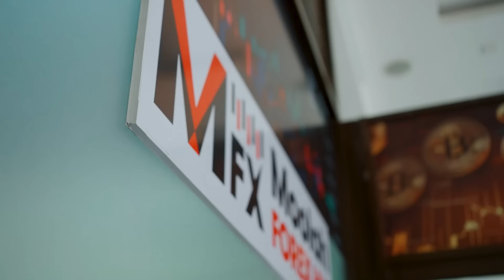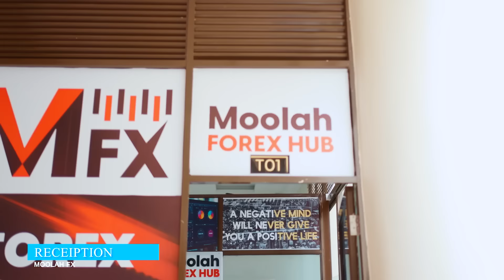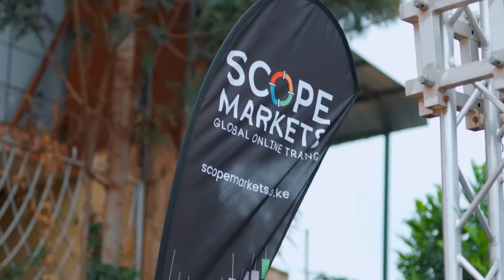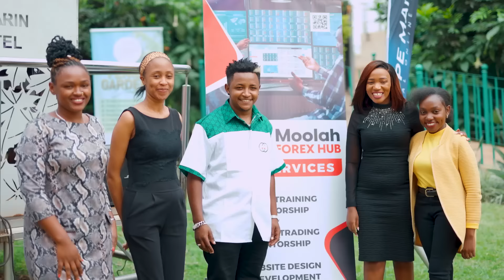THE GRAND LAUNCH OF THEE PLUTO’S LUXURIOUS SCHOOL 🎈🎉💯